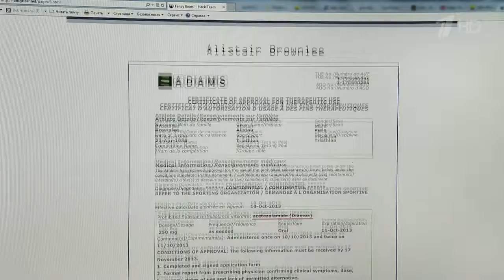Хакеры обнародовали новые имена спортсменов, принимавших допинг